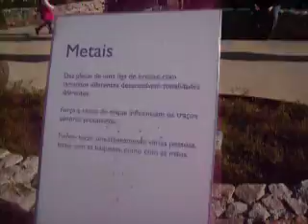percussion instrument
praça das nações, 22 fevereiro 2009 - lisboa portugal